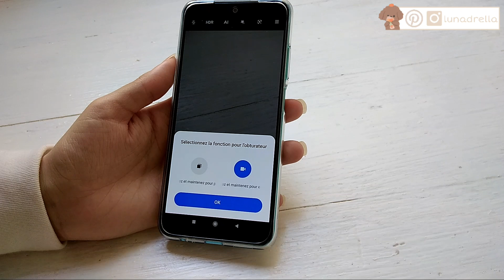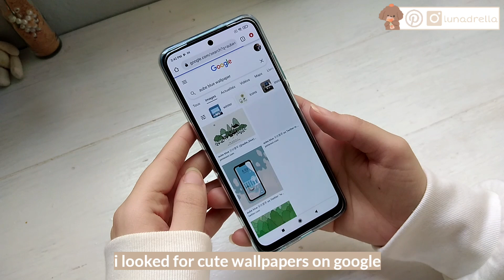Unboxing Xiaomi Redmi Note 10 - Aqua Green-Lake Green [ Aesthetic Unboxing/Cute Cases ] I Lunadrella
Hello my drellas, i hope you enjoy today's video, if you have any video suggestion , let me know down below, stay safe, i love you all .

Phone:
Case:
- Crossbody Necklace Chain Phone Case:
- Shoulder Strap/Wrist Strap Holder Case:
- Diamond Ring Holder Case:
- Wrist Strap Silicone Phone Holder Case:

💟 What i use for filming:
- Phone:

🦋 My Tablet Accessories:
- Similar Pen:
- Bluetooth Mouse :
- Wireless Mouse:
- Kawaii Mouse Pad:
- Bluetooth Keyboard without case:
- Tablet Case + Pen Holder and Keyboard:
- Screen Protector:
- Tablet Clear Case:
- OTG adapter: